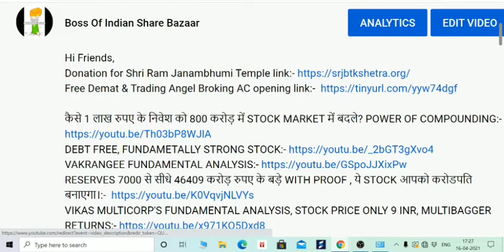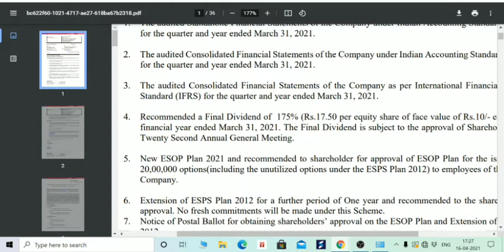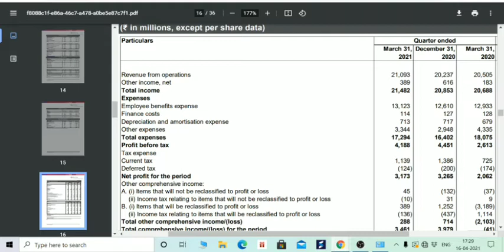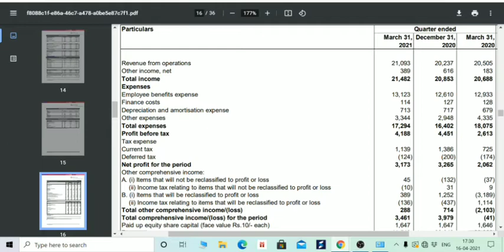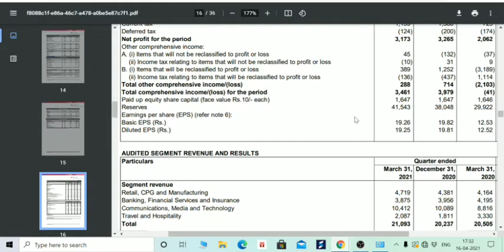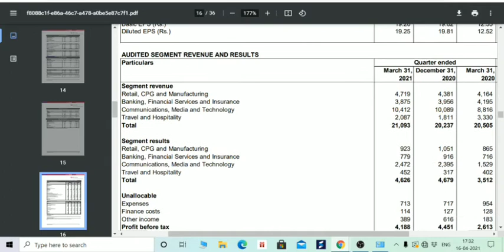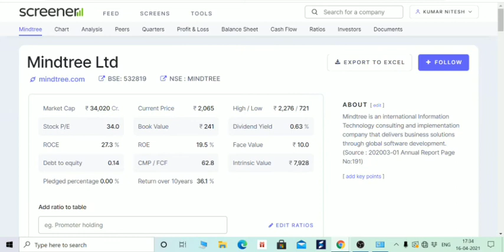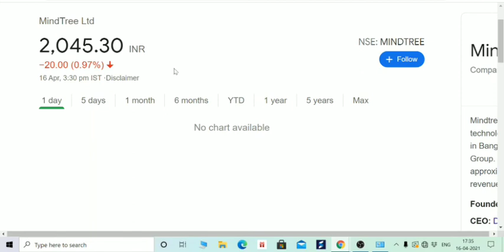MINDTREE Q4 RESULT, 2021, 175% का DIVIDEND भी दिया। आगे चलके मिलेगा split या BONUS